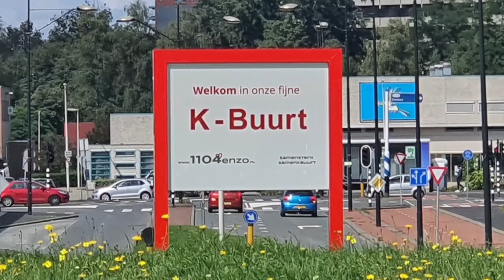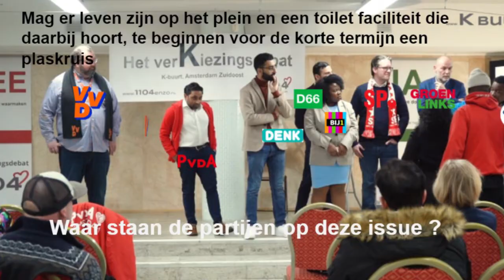verKiezingsdebat 2022 issue mag er een plaskruis bij voor de mensen op het plein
Deze video is een weergave van een van de punten van het verKiezingsdebat ''Kleur bekennen'' gehouden in de K-buurt Amsterdam Zuidoost in aanloop van de gemeenteraadsverkiezingen 16 maart 2022.

Daarbij werden partijen gevraagd een kant te kiezen op punten van de buurt ingebracht.

Meer weten?
# kijk op website 1104enzo.nl en abbonneer je op berichten daar
# Kom gewoon eens langs op het K-buurt uurtje,
Elke week donderdag 17:00-18:00 in Buurthuis Bonte Kraai

SamenSterk ❤️ SamenKbuurt